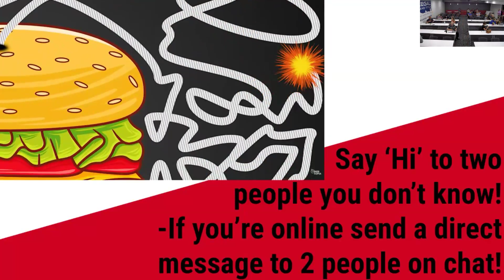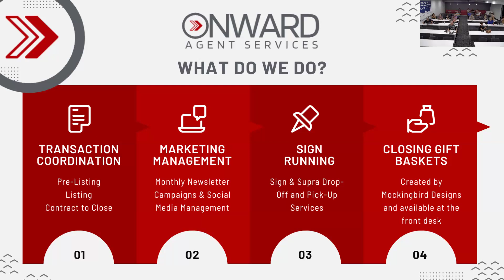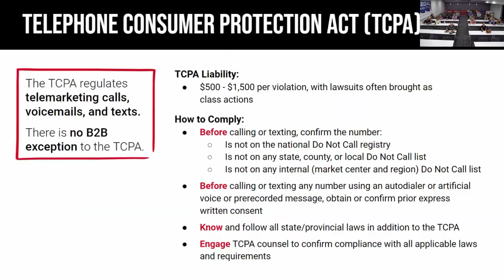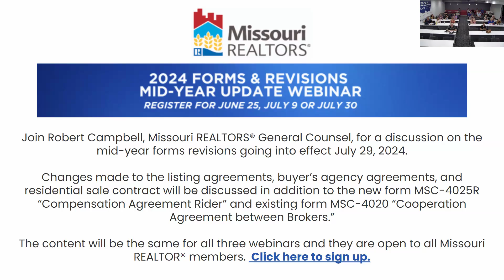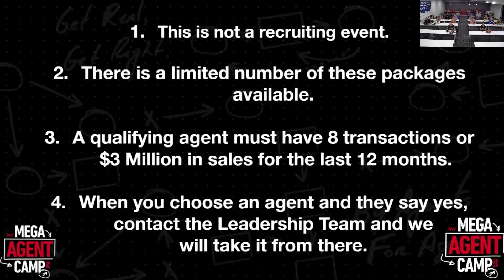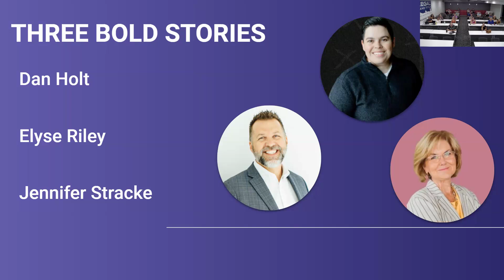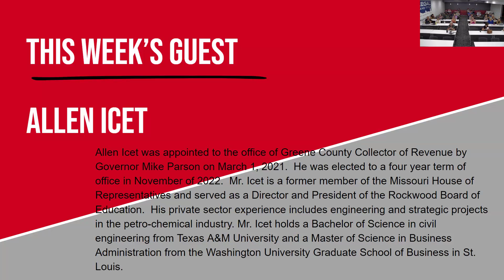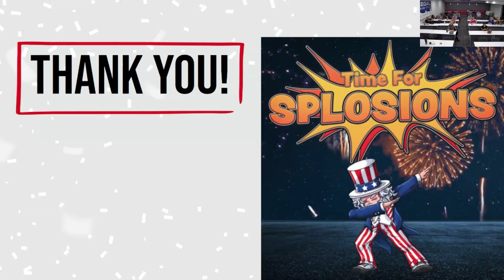Team Meeting 7/2/2024